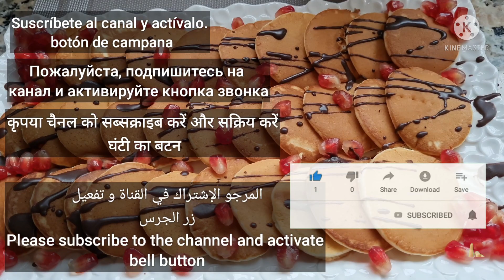بان كيك صنع منزلي سهل و غير مكلف و لذيذ-ألذ فطور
بان كيك منزلي لذيذ و صحي
mojaraba-tv
وصفات-الطبخ

وصفات-منزلية
تبييض الأسنان # وصفة مُثبتة # وصفة سحرية # تبييض # أسود # ألم الأسنان شكرا لمشاهدة الفيديو الخاص بي.
mojaraba-tv
تبييض-الأسنان
-التخلص-من-الجير